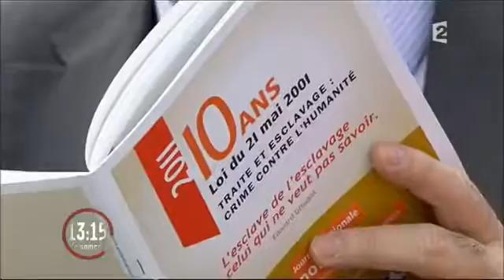Commémoration sur la pseudo abolition de l'esclavage en France